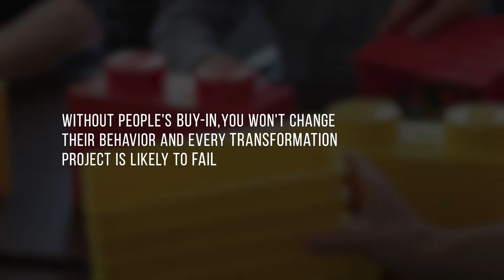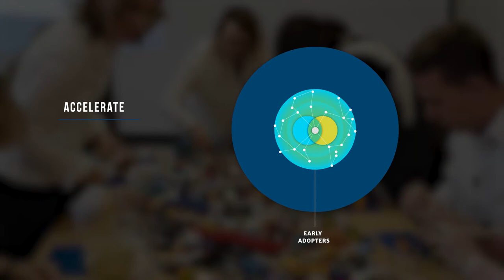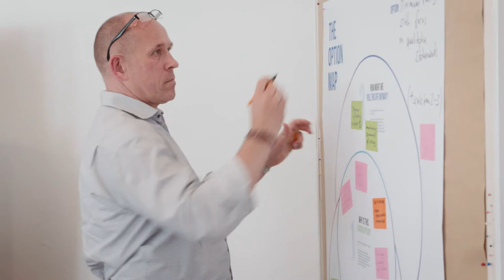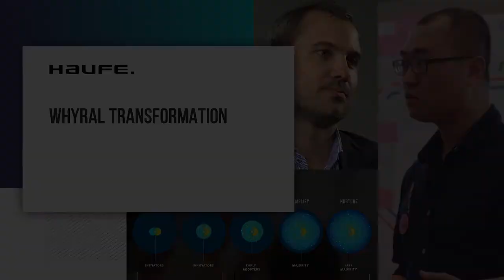Imagefilm: Whyral Transformation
Ivory Tower - Filmmanufaktur

VIRALE TRANSFORMATION bei der Berlin Hyp AG durch die Haufe Group:
Transformationsprozesse sind keine einfache Aufgabe. Es benötigt viele Workshops mit intuitiven und zukunftsweißenden Methoden und eine gewisse Nachhaltigkeit, um neues Engagement im Unternehmen zu verankern. Film kann in genau diesem Kontext helfen, die Erinnerung an das Geschaffene aufrecht zu erhalten und die interne Kommunikation zu vereinfachen. Sie möchten etwas voranbringen? Die Emotionen, die bei Veränderungsprozessen in Unternehmen entstehen können durch Film perfekt festgehalten werden, um sie zum dauerhaften Antrieb der Veränderung zu machen.

Ivory Tower ist ein Produktionsunternehmen für Image- und Werbefilme.
Unser Ziel ist es Nutzererlebnisse zu schaffen, die von neuster Technologie profitieren und völlig neue Möglichkeiten der Visualisierung real werden lassen.  Zusammen mit packenden, emotionalen Geschichten, schaffen wir so völlig neue Erlebnisse.

Kontaktieren Sie uns. Wir freuen uns auf Sie!